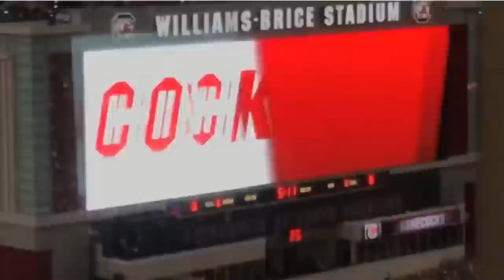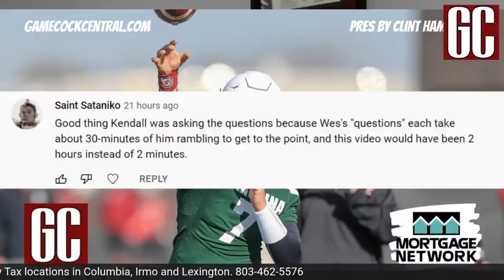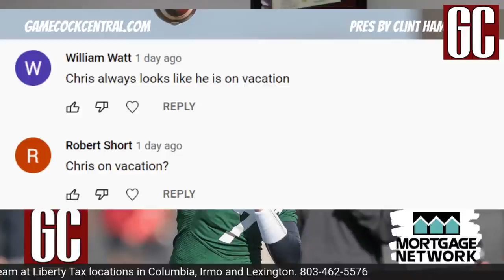GC LIVE: South Carolina football spring practice observations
Gamecock Central's Wes Mitchell and Chris Clark provide observations on South Carolina's spring football practice Day 1.

Clint is the branch manager for the Columbia Mortgage Network. Contact Clint for all of your mortgage needs:

As an experienced mortgage professional Clint is available to provide knowledgeable information for all your home financing goals. Let Clint help you identify the financing solution that best meets your specific needs.

Subscribing (for free) to the GamecockCentral YouTube channel and clicking the "bell" icon next to the subscribe button will turn on your notifications, which means you will be notified each time GamecockCentral Live! drops a new show.